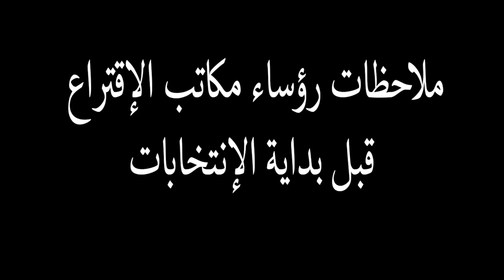ملاحظات بعض رؤساء مكاتب الإقتراع قبل بداية الإنتخابات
المعاناة بدأت بوضعيّة المكاتب المعدّة لاستقبال المواطنين والتي اضطرّ رؤساء المكاتب إلى تنظيفها بأنفسهم نظرا لوضعها المزري وغياب اليد العاملة. وتواصلت مع غياب التجهيزات وخصوصا من الناحية التقنيّة، حيث وصلت قائمات الأعضاء مكتوبة باليد، ممّا سبّب أعباءا اضافيّة لموظّفي المكاتب الذّين أرهقتهم 13 ساعة من الإنتظار، امتدّت من الثامنة صباحا حتّى التاسعة ليلا، موعد وصول الصناديق إلى عدد من مكاتب الإقتراع وما تلاها من عملية تثبّت للصناديق وخلوّها من أيّ أوراق أو ما شابه ذلك.